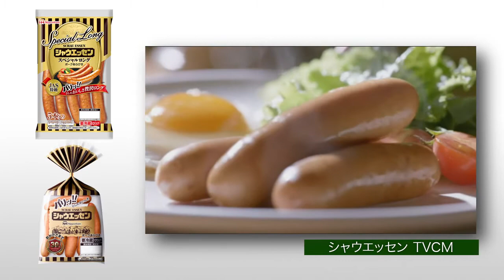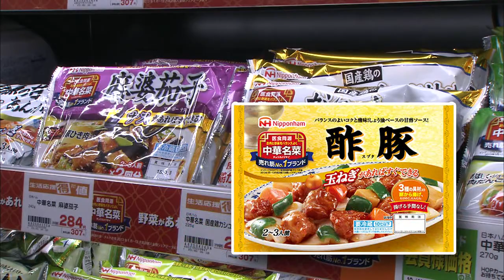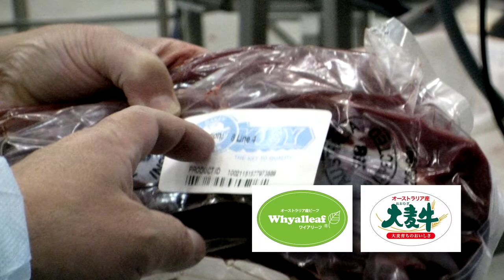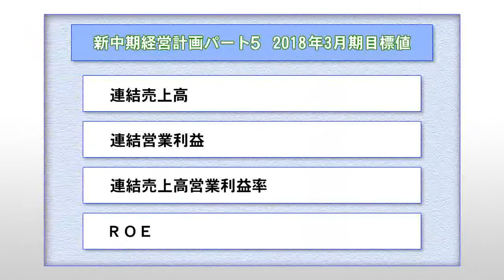日本ハム(株) 会社紹介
日本ハム株式会社（2282）
NH Foods Ltd.
世界で一番の「食べる喜び」をお届けする会社を目指します